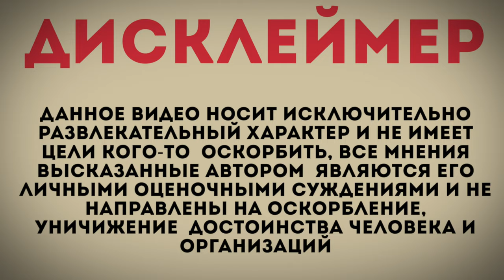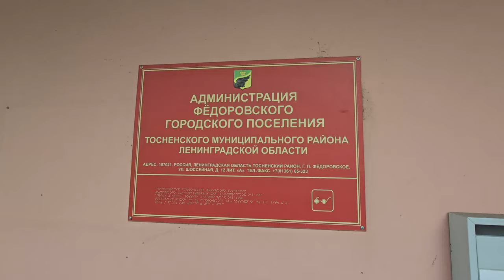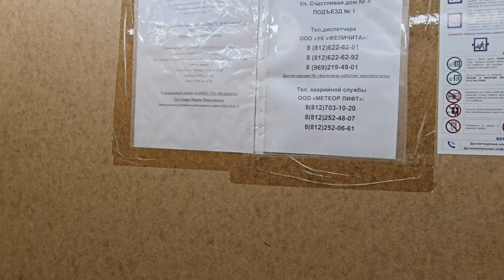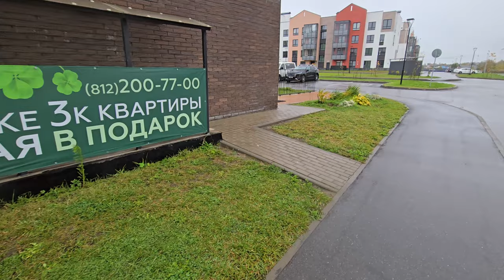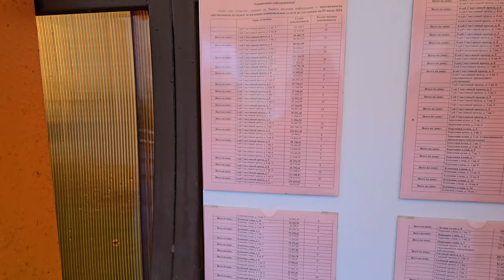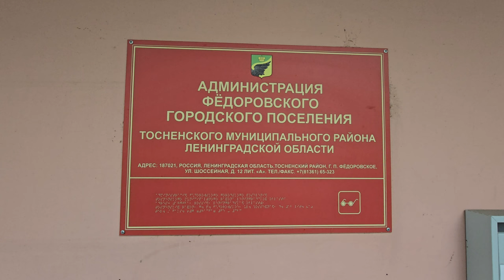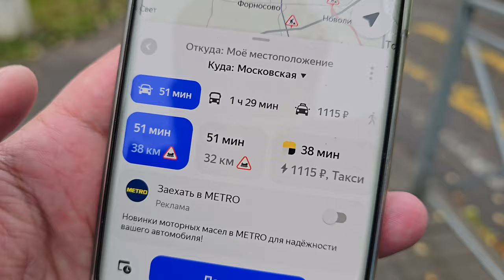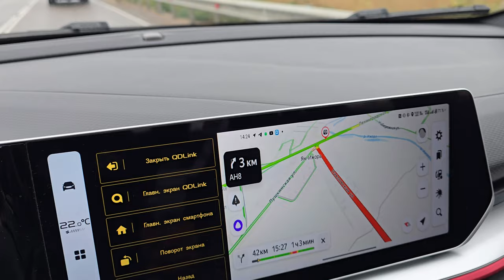ЖК Счастье 2.0 в городском поселении Фёдоровское Ленинградской области